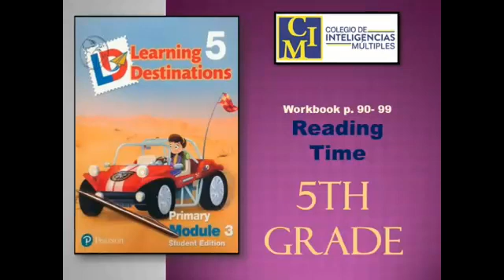5th Grade Reading